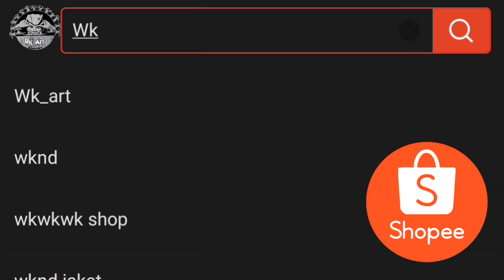CARA AMAN TAMBAH AKAR BONSAI MINI, SUPAYA POHON BONSAI TAMPAK KEKAR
salah satu teknik mudah dan aman yang bisa dipraktekan oleh siapa saja asal menonton tayangan ini hingga akhir.

hati2! perhatikan caranya dan jangan buru2 menyimpulkan, karena membuat bonsai mini tidaklah mudah seperti membuat bonsai besar